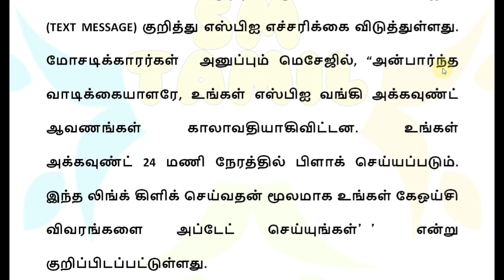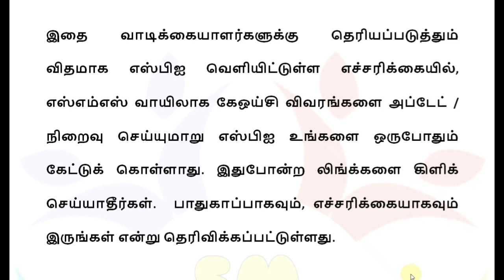SBI ல் கணக்கு உள்ளவர்களுக்கு 2 மகிழ்ச்சி அறிவிப்பு!! | StateBank News Tamil 2023 | ATM card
SBI ல் கணக்கு உள்ளவர்களுக்கு 2 மகிழ்ச்சி அறிவிப்பு!! | State Bank News Tamil 2023 | ATM card